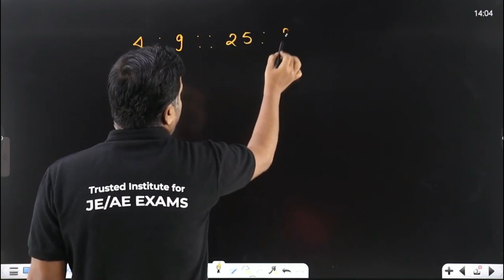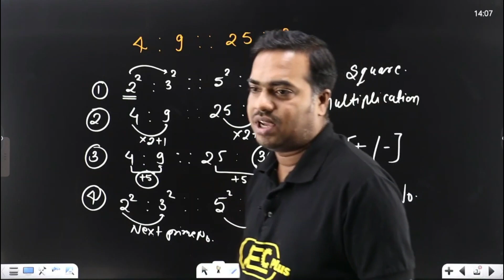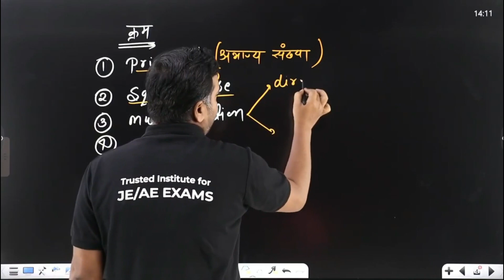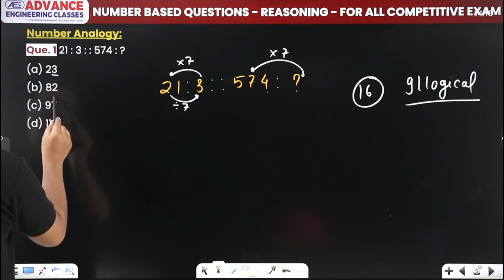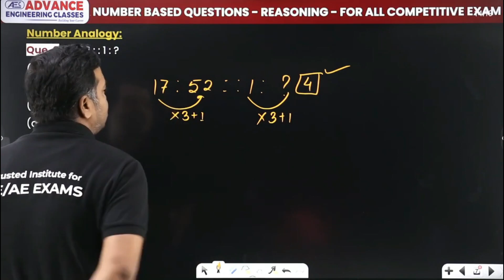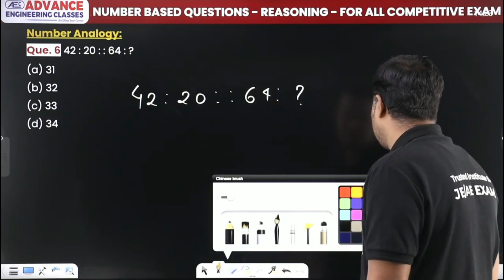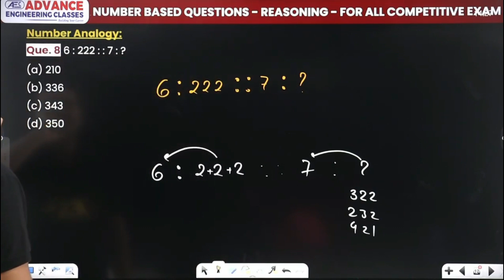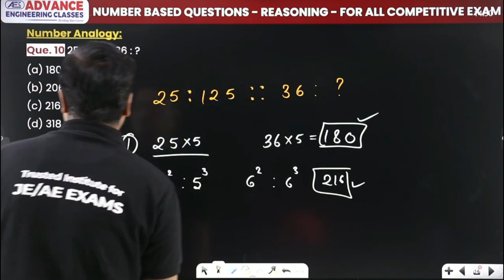Number Based Questions #3 - Reasoning | MP Police/MPSI/MP Constable/Vyapam(MPPEB)/SSC Exam/RRB Exam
✔️ Subject: Reasoning
✔️ Topic Name: Number Based Questions - Reasoning | MP Police/MPSI/MP Constable | Vyapam (MPPEB), SSC/RRB Exams 2023
✔️ Topics Covered In This Video (By Ram Sir):  In this video, Ram sir will discuss about the topic Number Based Questions of reasoning subject under Non-technical Revision Series which is useful for all competitive exams like SSC/Railway exams. So if you want to prepare for competitive exams this video is really useful. We will cover the entire syllabus, strategy, updates, and notifications which will help you to crack the all competitive (Technical/Non-technical) examination. During the session, our Educators will be sharing a lot of Tips and Tricks to crack the exam. Aspirants who are preparing for their Exams will be benefited from this channel. Ram sir's classes have helped thousands of students learn and achieve their goals.

1000 number series questions pdf
non verbal reasoning questions
non verbal reasoning questions and answers
non verbal reasoning topics
non verbal reasoning chapters list
non verbal reasoning test
non verbal reasoning tricks
non verbal reasoning in hindi
non verbal reasoning mcq
vyapam reasoning book
mppeb reasoning questions pdf
vyapam reasoning mcq
vyapam solved paper pdf
cg vyapam reasoning questions
vyapam english question
mppeb question paper 2022 pdf download
group 2 subgroup 3 mock test in hindi
reasoning questions for ssc pdf
reasoning for ssc cgl pdf
reasoning for ssc cgl book
ssc chsl reasoning questions with solutions
ssc reasoning questions pdf in english
ssc reasoning questions with solutions
reasoning mock test for ssc in english
general reasoning for ssc cgl